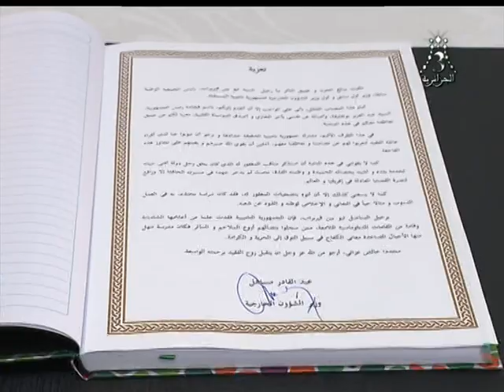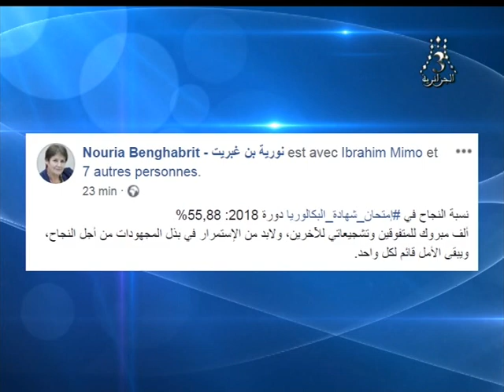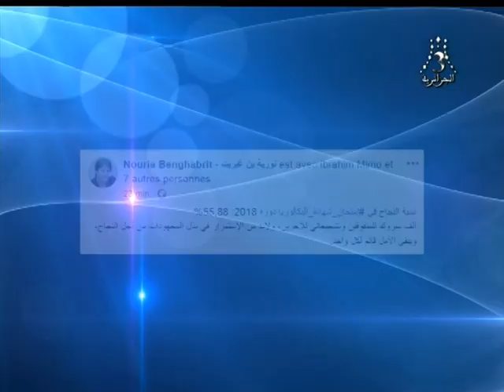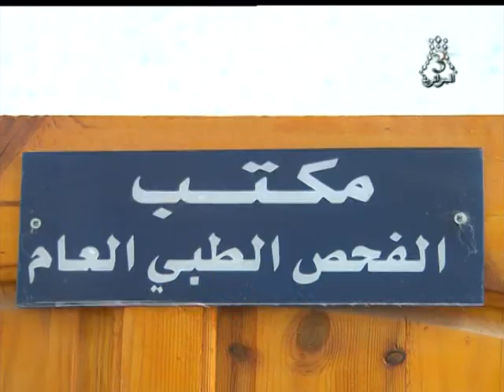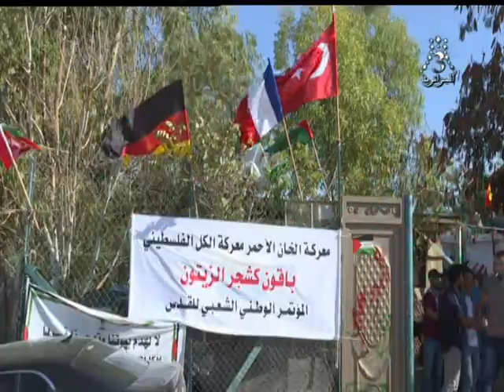القناة الجزائرية الثالثة التلفزيون الجزائري نشرة الحادية عشرة 19-07-2018